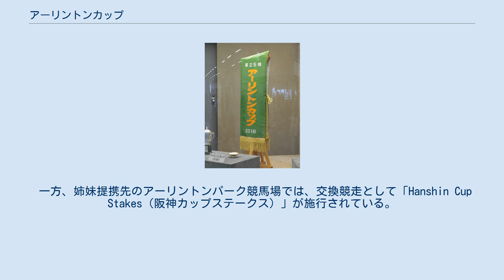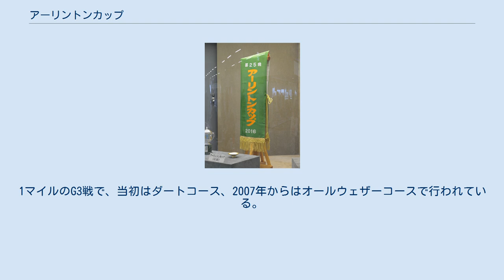アーリントンカップ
アーリントンカップは、日本中央競馬会（JRA）が阪神競馬場で施行する中央競馬の重賞（GIII）である。
 正賞はアーリントンパーク競馬場賞。
 1987年に創設され、1991年に廃止された「ペガサスステークス」を前身とする。
3歳馬による別定重量戦の1600メートル戦だった。
 1992年から、阪神競馬場とアーリントン国際競馬場（Arlington International Racecourse、2000年からはアーリントンパーク競馬場）が提携を結んだのを機に、ペガサスステークスは「アーリントンカップ」に改称された。
アーリントンパーク競馬場からは賞の寄贈が行われている。
 一方、姉妹提携先のアーリントンパーク競馬場では、交換競走として「Hanshin Cup Stakes（阪神カップステークス）」が施行されている。
 2018年よりNHKマイルカップのトライアル競走に指定されるとともに、NHKマイルカップの優先出走権を3着までに付与されることになった。
 出走資格：サラ系3歳 負担重量：馬齢（牡・せん56kg、牝馬54kg） 2018年よりNHKマイルカップのステップ競走に指定され、地方競馬所属馬はNHKマイルカップの出走候補馬（3頭まで）が出走可能なほか、JRAの3歳芝重賞競走の優勝馬および2歳GI競走の優勝馬にも出走資格が与えられる。
 2021年の1着賞金は3800万円で、以下2着1500万円、3着950万円、4着570万円、5着380万円。
 ^ 主催者のJRAによれば、1992年の開催は「第1回アーリントンカップ」であり、手続き上はペガサスステークスは廃止、アーリントンカップは新設とした（通例、「名称変更」の場合には従前の回数をそのまま引き継いでいる）。
しかし現在は「アーリントンカップの前身がペガサスステークスである」と説明している。
 ^ 2000年は「Hanshin Handicap」、2001年から2011年は「Hanshin Cup Handicap」、2012年からは「Hanshin Cup Stakes」。
1マイルのG3戦で、当初はダートコース、2007年からはオールウェザーコースで行われている。